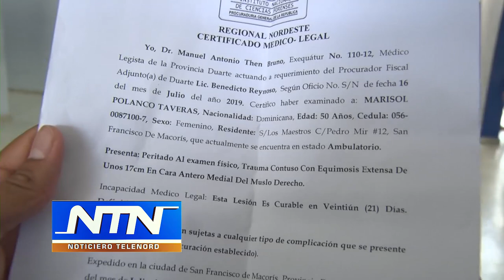Mujer denuncia fue víctima de atraco en Av Los Rieles SFM